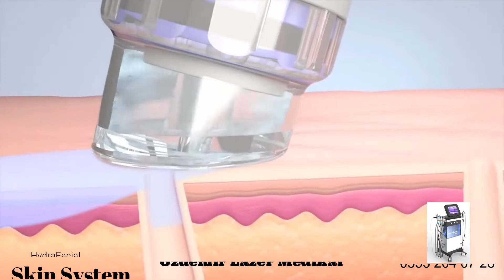hydrabeauty skin system video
hydrafacial skin system yeni nesil cilt bakım cihazı 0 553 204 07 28